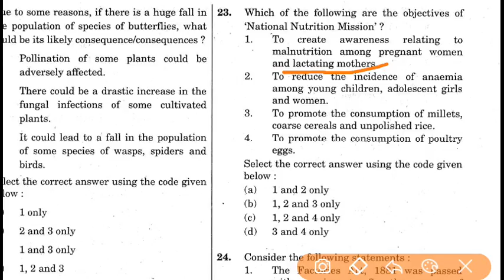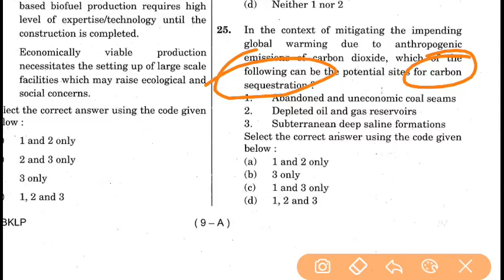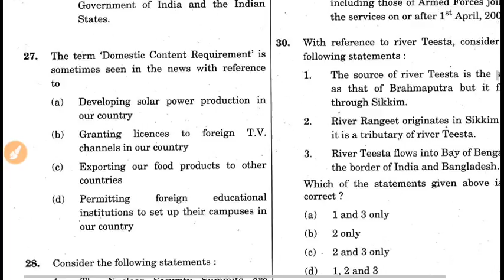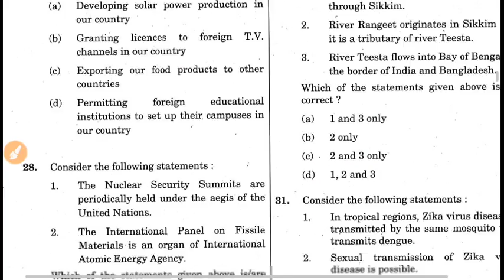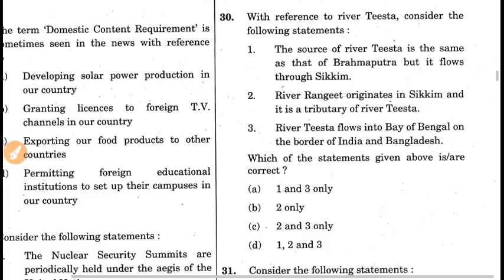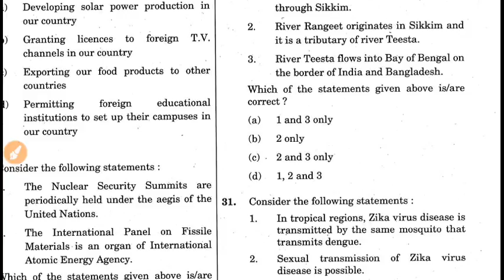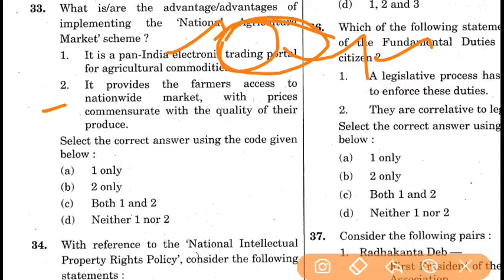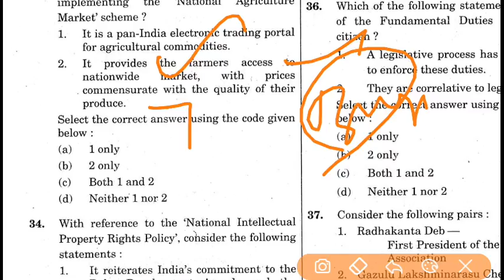Previous Year UPSC Questions Analysis in Tamil for UPSC aspirants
Previous Year UPSC Questions Analysis in Tamil
Mode of questions asked
How to approach for UPSC